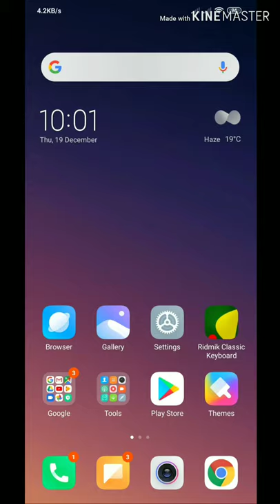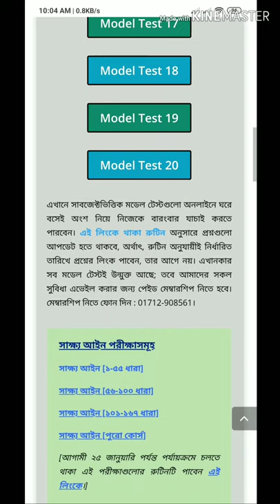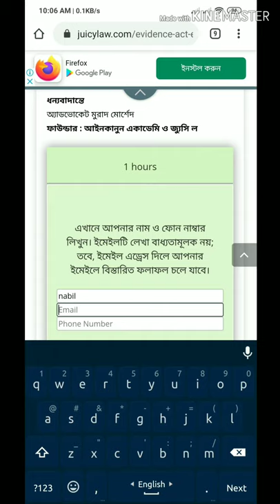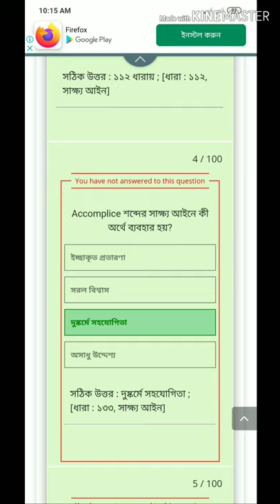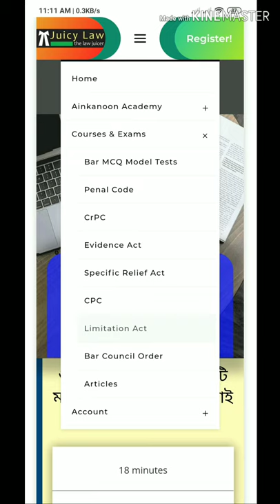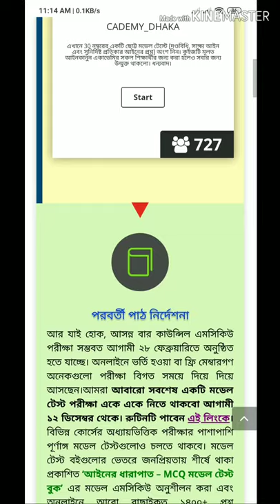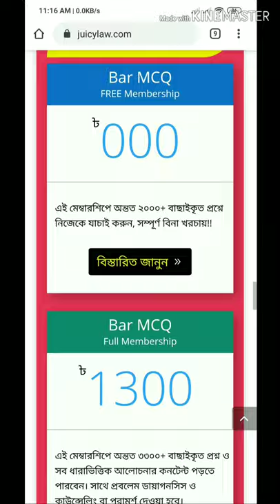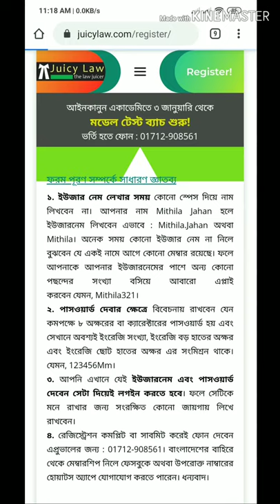HOW TO use juicylaw.com [2020] for Bangladesh Bar Council MCQ Exam.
This is a HOW TO video of using juicylaw.com for the year 2020. Though the design of this website may be changed at any time, It will give you some basic info about this website. The website juicylaw.com is a education website regarding competitive law exams in Bangladesh, such as Bangladesh Judicial Service Exam and Bangladesh Bar Council MCQ Exam for Enrollment as an Advocate.